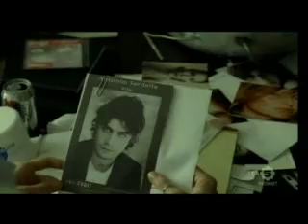L'uomo perfetto - Riccardo Scamarcio